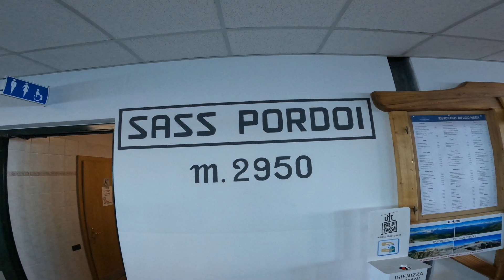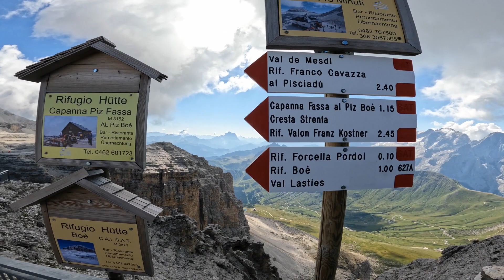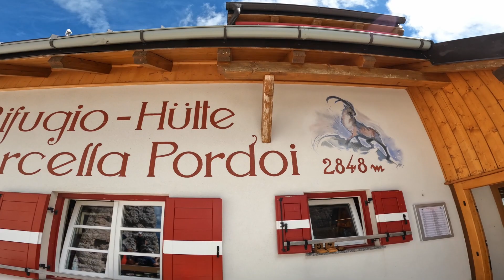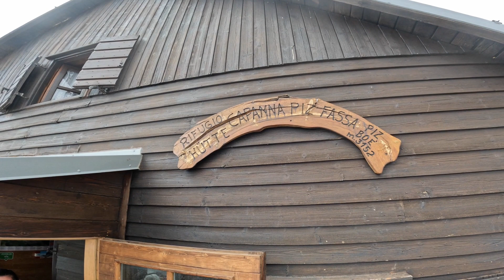la terrazza sulle dolomiti : piz boe'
Una magnifica escursione alla capanna Fassa sul Piz Boe, la cima piu' alta del gruppo Sella con un panorama lunare di cime come il Sorapis, il Pelmo, le pale di San Martino. Da qui si vede la Marmolada di ghiaccio azzurrino e la dolomia rosa della roccia che risplende al sole